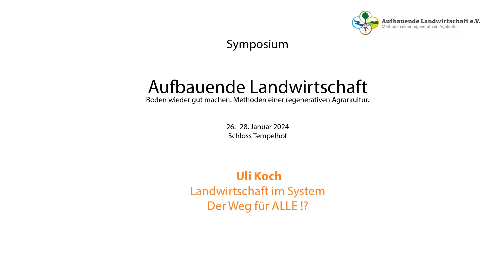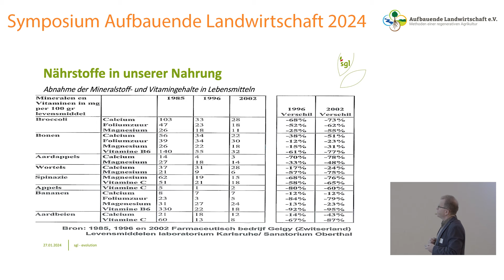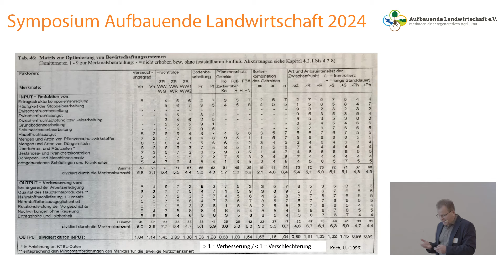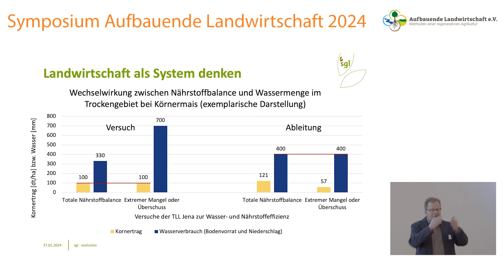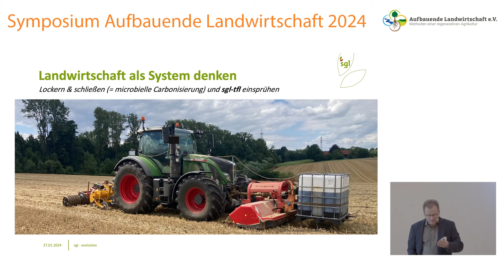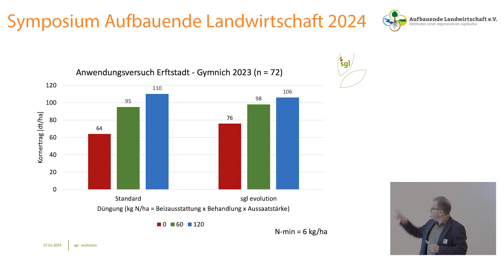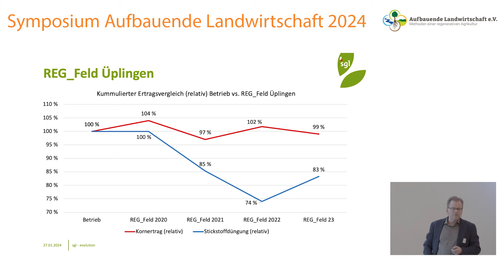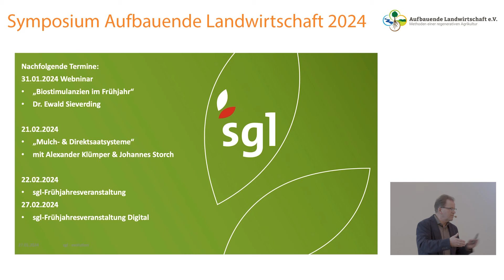Uli Koch // Landwirtschaft im System – Der Weg für ALLE !? // Symp. "Aufbauende Landwirtschaft" 2024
Landwirtschaft im System – Der Weg für ALLE !?

Themen waren u.a.: Mischkulturen, Untersaaten und Zwischenfrüchte; Agroforstwirtschaft; pfluglose und Minimal-Bodenbearbeitung und Direktsaat; Kompostierung und Mulch; Immunsystem der Pflanzen, vitalisierende Blattspritzungen, Rotte-Steuerung und Effektive Mikroorganismen; Solidarische Landwirtschaft, Direkt-Vermarktung, regenerative Landwirtschaft; Gesundheit, Ernährung, Mikrobiom.

Uli Koch ist in Ostwestfalen auf einem klassischen Gemischtbetrieb aufgewachsen. Schwerpunkte waren Milchvieh, Mastbullen und -schweine sowie Grünland und Ackerbau. Nach der landwirtschaftlichen Lehre widmete er sich im Studium bereits dem ökologischen Maisanbau mit Beipflanzen. Die praktische Promotionsarbeit ersteckte sich mit über 13.000 Versuchsparzellen der Systemforschung in Fruchtfolgen mit unterschiedlichen Bewirtschaftungsintensitäten. Seit mehr als 20 Jahren entwickelt er mit dem SGL-Team ein Beratungskonzept „Landwirtschaft im System“. Dieses ermöglicht eine selbstbestimmte, subventionsfreie und ertragssichere Landwirtschaft, welche die Regeneration von Flora und Fauna beinhaltet.